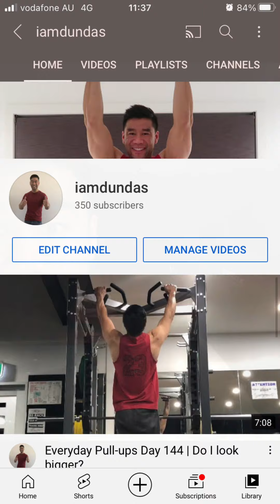Everyday Pull Ups Day 234 | Drugs are bad